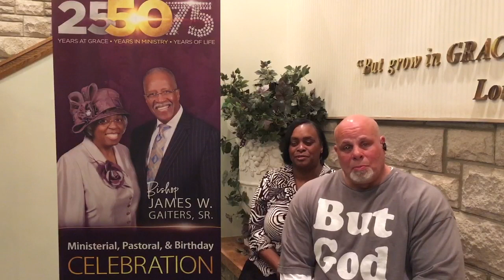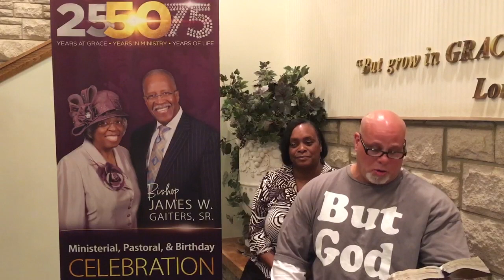25 | 50 | 75 Bishop James W. Gaiters, Sr. Celebration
Celebrating 25 years of Grace, 50 years of Pastoring, and 75 Years of Life